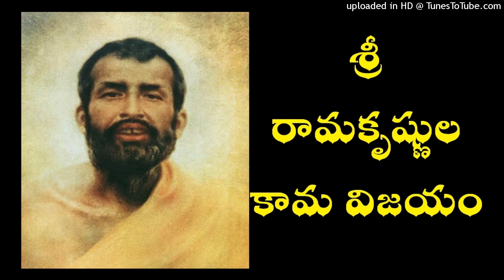Ramakrishna Paramahamsa Kama Vijayam